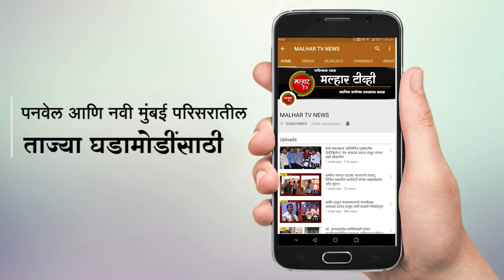शिवसेनेचे उत्तर भारतीय सेल खारघर अध्यक्ष शैलेद्र त्रिपाठी त्यांच्या समर्थकांसह भाजपमध्ये दाखल